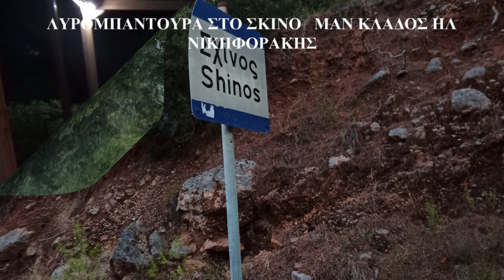Νο 1 ΥΠΕΡΔΗΜΙΟΥΡΓΙΑ στο ΣΚΙΝΟ ΚΟΡΙΝΘΙΑΣ Λυρομπαντουρα Πρωτος Συρτος ΜΑΝ ΚΛΑΔΟΣ ΗΛ ΝΙΚΗΦΟΡΑΚΗΣ